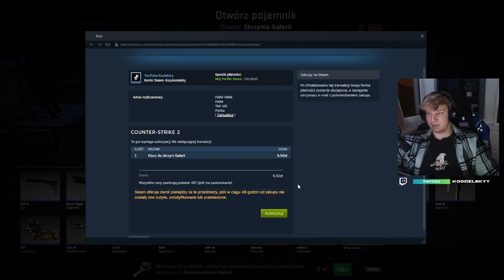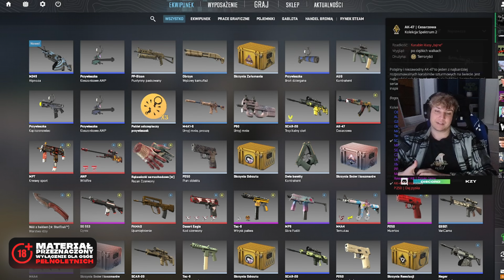CODZIENNY OPENING DZIEŃ 2 - NOWE MAPY 😮TRAIN POWRÓCIŁ🚂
✋FILM PRZENACZONY WYŁĄCZNIE DLA OSÓB POWYŻEJ 18 ROKU ŻYCIA👈 💰OTWÓRZ SOBIE DARMOWA  SKRZYNECZKE I 5% DO DOŁADOWANIANA G4SKINS